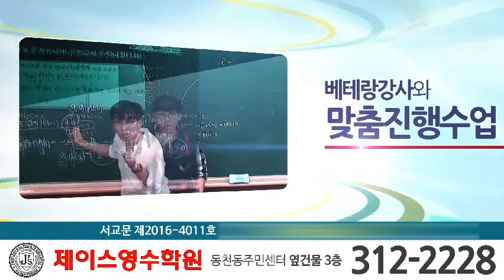제이스영수학원(메인)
본교재가 있으신분들을 위해 기본개념만 오픈한 영상들입니다.

2023년 기준 중등24만원 고등29만원 입니다.
(영상은 2020년 이전 제작임)

미녹화분 추가수업이 있어서 빠진내용이 있을수 있습니다.